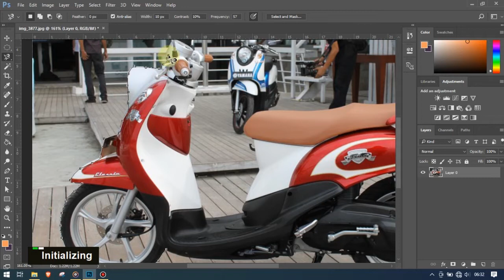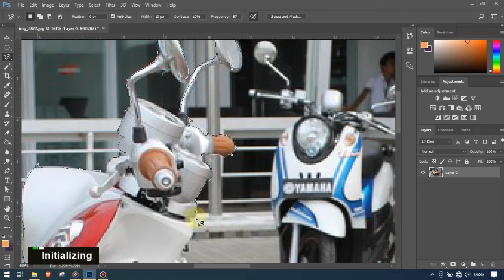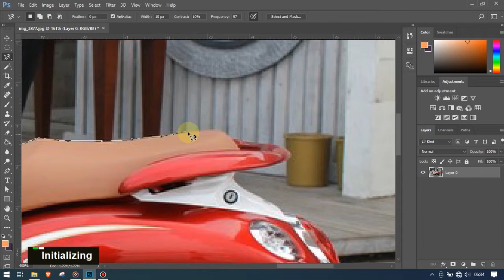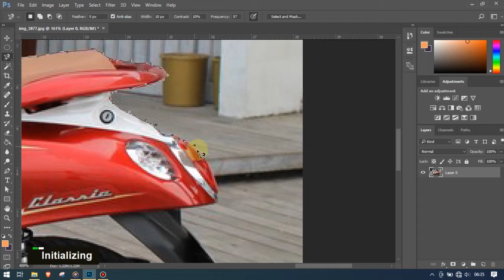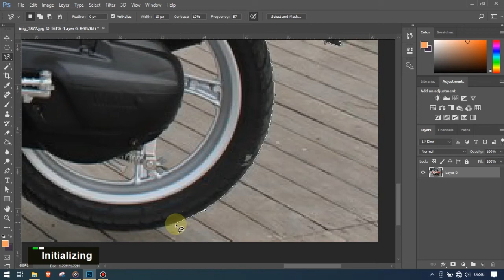How to Edit Motorcycle Modification Adobe Photoshop Tutorial Part 1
Motorcycle Modification Adobe Photoshop Tutorial Selection Part 1

In this video  we're gonna edit motorcyle on adobe photoshop, start with selection from photo